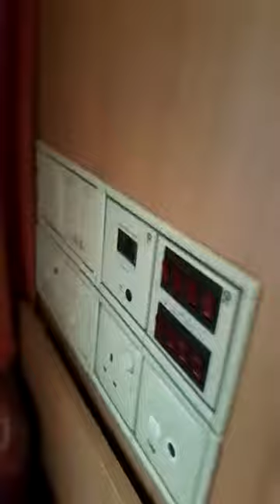Czy tu wszystko działa? Mega szybki test Elddisa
Sprawdzamy urządzenia w przyczepie kampingowej.